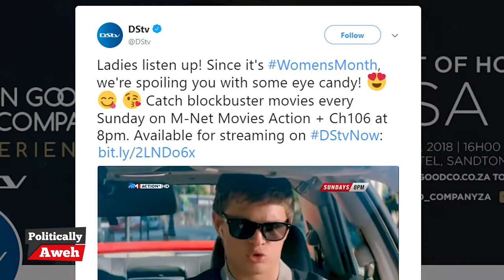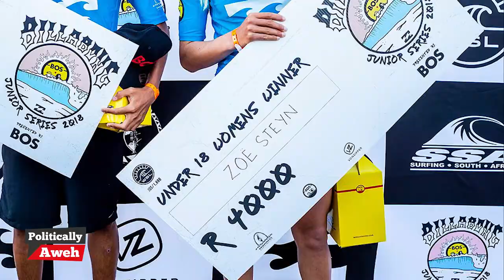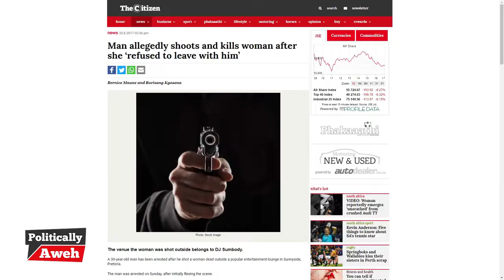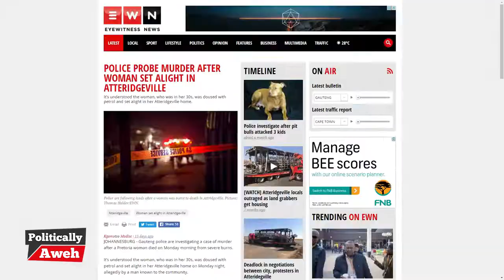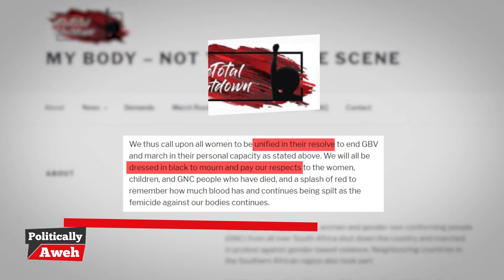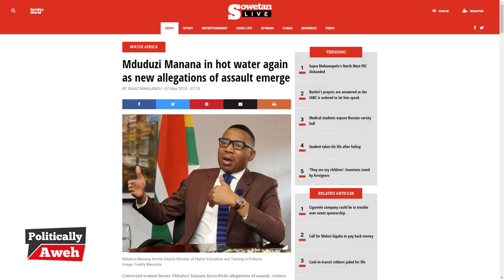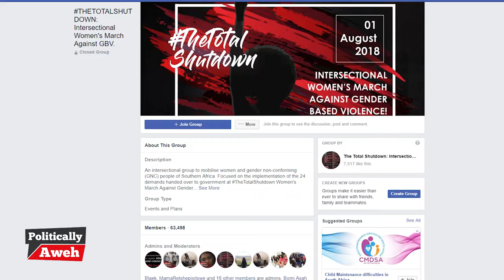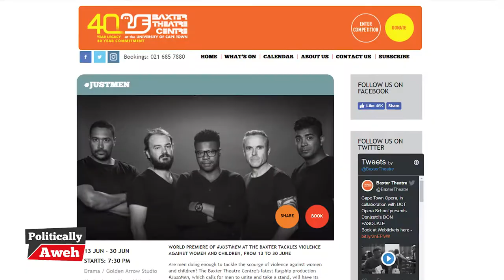Women's Month 2018: South African women march for their lives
With Women's Month 2018 still fresh in our minds, Politically Aweh takes a look at the persisting problem of gender based violence in South Africa.

We head to TheTotalShutdown march to talk to the women and gender non-conforming people on the front lines of the battle for a safer South Africa, and speak to Wits based gender violence researcher Lisa Vetten about some of the causes and solutions. We also look at the politics of the ANC Women's League organising their own march on the same day as TheTotalShutdown, and check out public sentiment on the Department of Women.

Read more on this story on Daily Maverick:

Gender Based Violence – why it happens and what we need to do to stop it

Presented by Zipho Majova
Guest starring Jessica Sole

Created by
Stephen Horn

Show title theme by
Sound Foundry - Andrew Hoole & Greg Abrahams

A Bouncing Biscuit Studios Production
in association with the National Film and Video Foundation of South Africa
and with production assistance from Zootee Studios
and editorial oversight and distribution by Daily Maverick